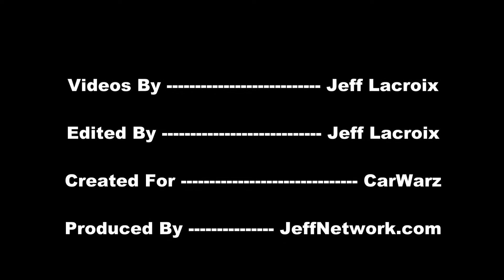2013 Mercedes G63 AMG 4MATIC Gold Chromed At The 2013 Canadian Int Auto Show Toronto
Footage from the 2013 Canadian International Auto Show CIAS